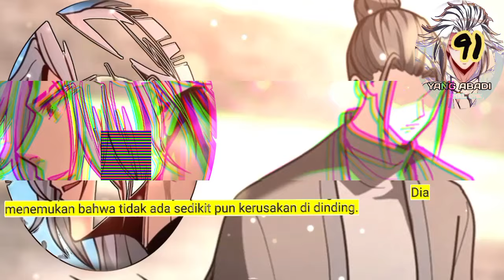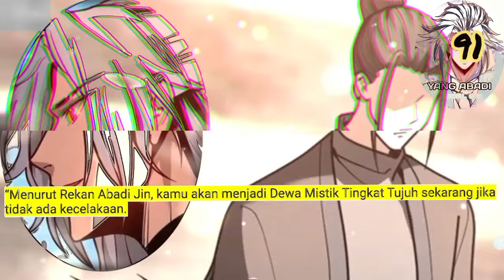Yang Abadi season 91